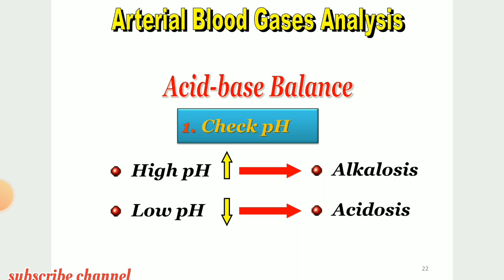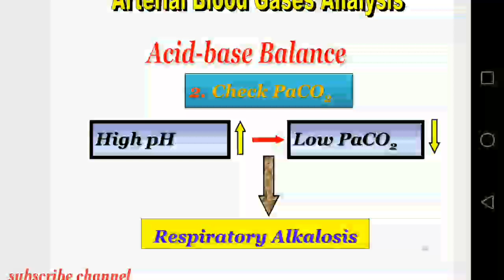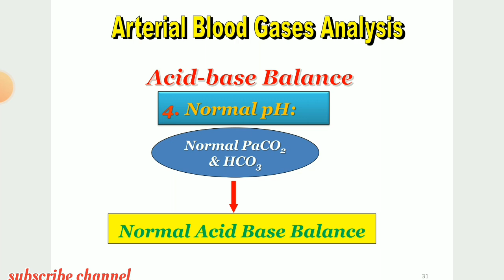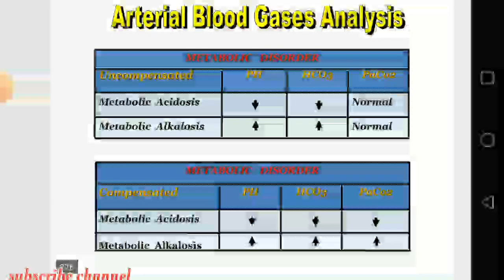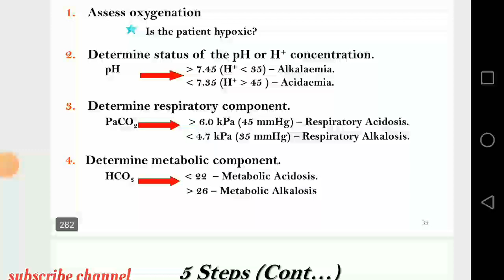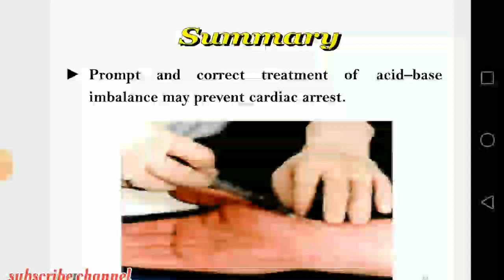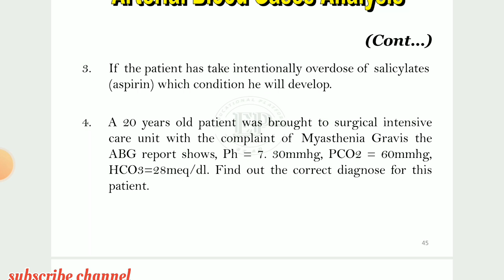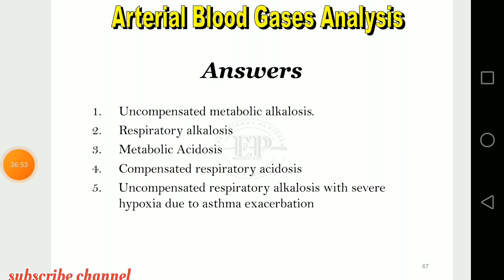Homeostasis and ACID base imbalance part -4 BSN -lll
Homeostasis and ACID base imbalance part -4

Mobil number..03171966217

Education channel All subjects lectures BSN

support me
Nursing Lectures Kmu
pattern mcqs
Passed paper
All slide conceptual BSN student's
Nursing Lectures
 Kmu pattern mcqs
Passed paper All slide
 conceptual BSN student's

kmu kmu